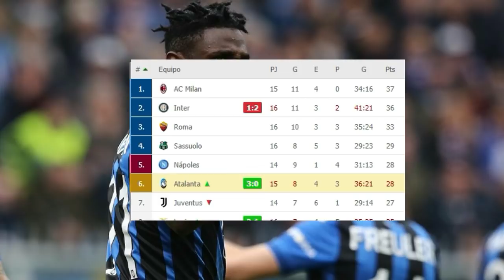ASI REACCIONO GALLARDO A LA BESTIAL PATADA DE CARRASCAL l BRUTALES GOLAZOS DE MURIEL Y ZAPATA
RESUMEN
Hola crack, ayer se jugó la semifinal de la copa libertadores entre river y palmeiras, y lastimosamente el equipo de los colombianos borre y carrascal perdieron 3 por 0 contra el equipo brasileño, fue un mal dia para todos en river, sobre todo para el colombiano carrascal que se gano su segunda expulsión en river de manera infantil, al minuto 58 cuando el partido iba 2 por 0 perdiendo river, carrascal mete esta brutal patada al jugador del palmeiras, que fue roja directa para el colombiano, y por si fuera poco luego de esa falta de carrascal llego el tercer gol del palmeiras, recordemos que ya carrascal había sido expulsado contra Banfield y gallardo se mostro bastante molesto, carrascal es un crack con la pelota en los pies, pero le falta mucha inteligencia sobre todo cuando su equipo va perdiendo, pero ya por esto no quiere decir que no sea un crack y sigo insistiendo que deberían de llevarlo a la selección.
Y pasamos para Italia por que los colombianos, Luis Fernando Muriel y duvan zapata la siguen rompiendo con el atalanta, Muriel arranco de titular, y en tan solo 15 minutos marco este golazo para el primero del partido, en el segundo tiempo ingreso duvan zapata que fue suplente, el toro ingreso por Muriel, y al minuto 49 marcaba el segundo del partido.
En otras noticias amigos La nueva lesión de Falcao García con Galatasaray le daría incapacidad de 15 días, El delantero colombiano no pasa por sus mejores días con Galatasaray, ante una nueva dolencia.
Con davinson jugando los 90 minutos el Tottenham, llego a la final de la copa de Inglaterra
Juan Guillermo Cuadrado da positivo para covid-19 El jugador ya está aislado y es asintomático, según informó Juventus.